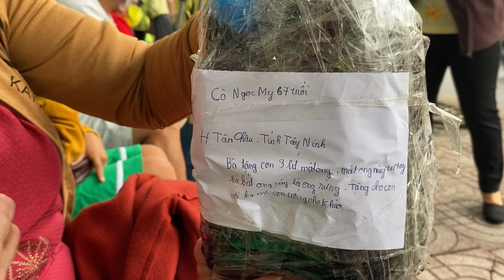ngày 30 tháng 5, 2023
Quà của người hâm mộ ca sỹ Hồ Văn Cường và không khí chuẩn bị đi Cần Thơ cho show diễn 28/5!